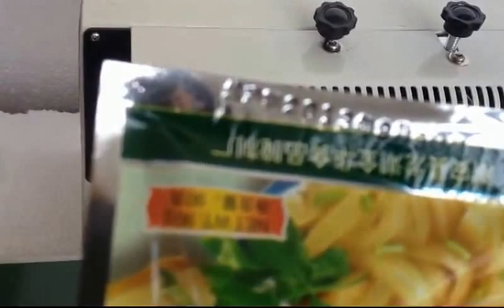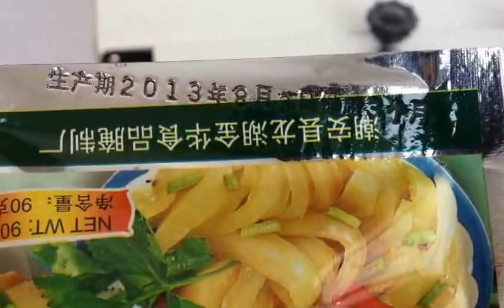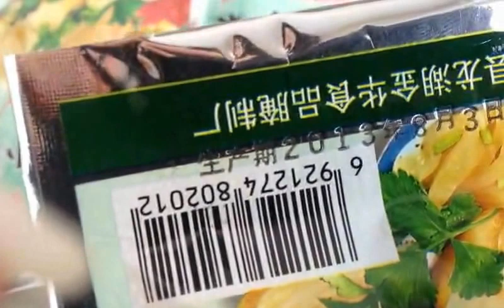Máy hàn miệng túi liên tục, máy hàn mép túi FR1000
Máy hàn mép túi liên tục của Hòa Thành là sản phẩm được đã được cung cấp cho thị trường 15 năm. Phiên bản mới nhất đã cải tiến rất nhiều giúp thuận tiện cho quá trình sử dụng và bảo trì máy.